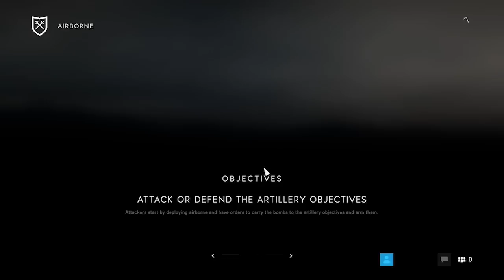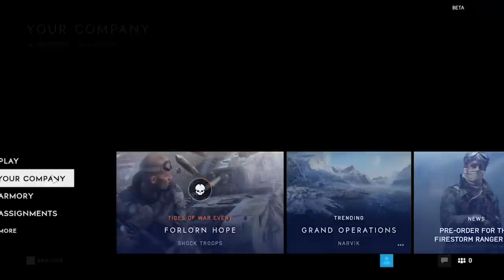Battlefield V (Beta) เกมพีซีสงครามกราฟิกอลังการ !!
❤Download (เปิดทดสอบถึงวันที่ 11 กันยายน 2561 เท่านั้น)
➡ ลิงค์โหลด battlefield V  : หมดเขตแล้ว
เพลงที่ใช้ในคลิป
Sleep Deprived - Lvly